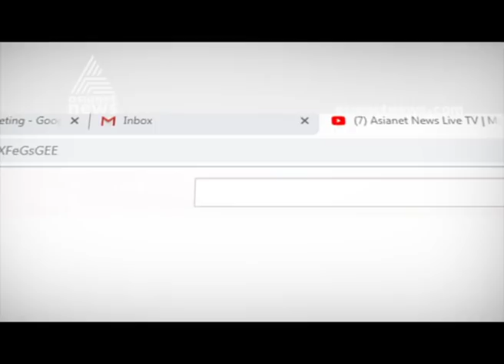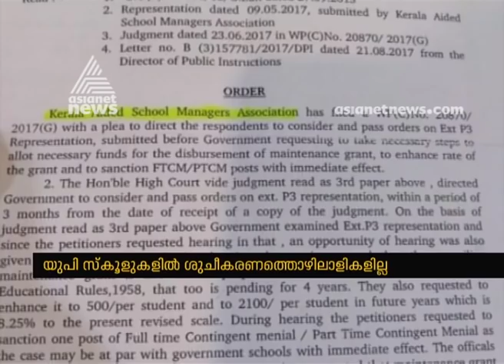സ്കൂളുകളിൽ ശുചീകരണ തൊഴിലാളികളെ നിയമിക്കാതെ സർക്കാർ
Governement hesitate to appoint cleaning staffs in Schools